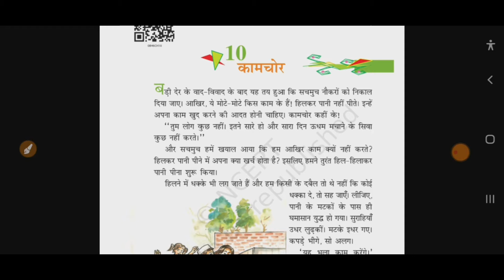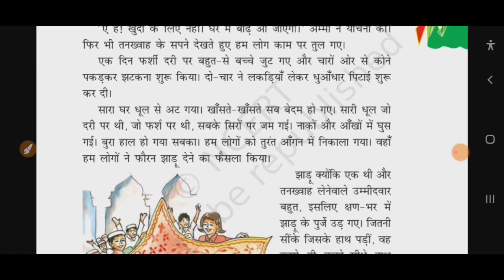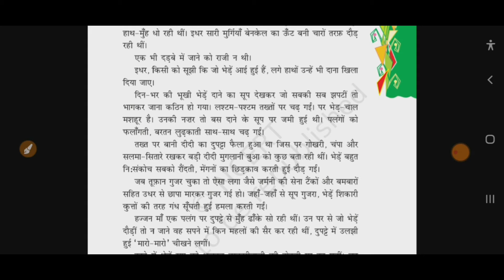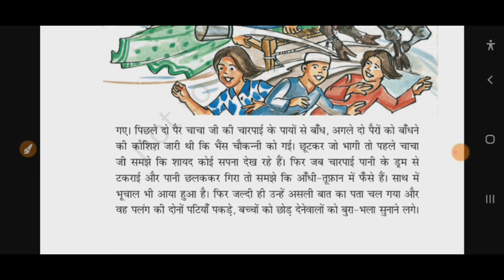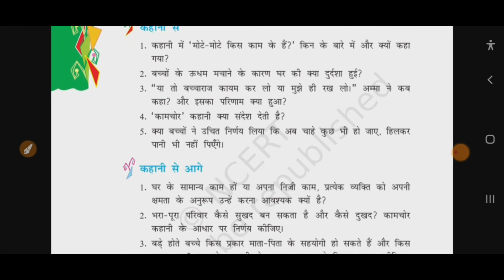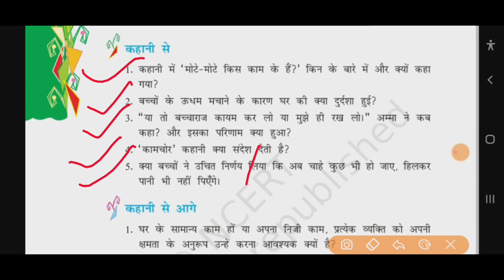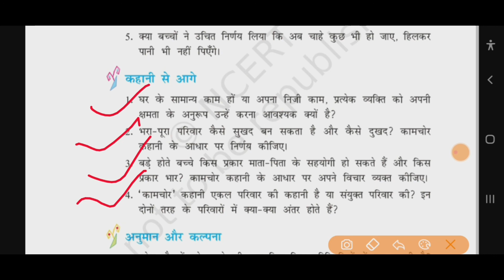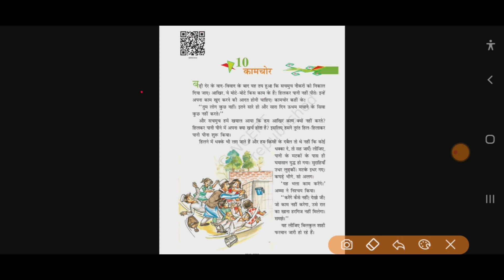कामचोर hindi vasant literature ch 10 ncert